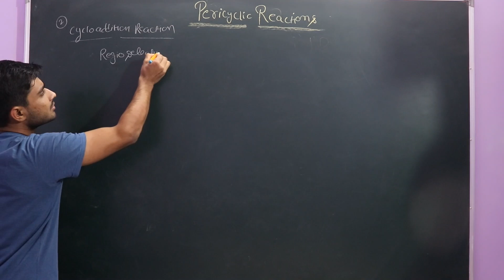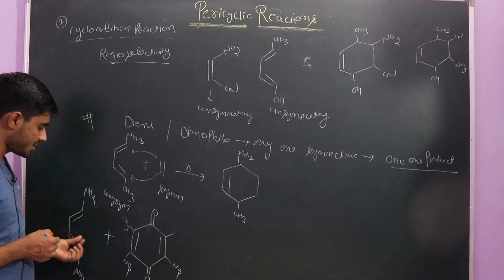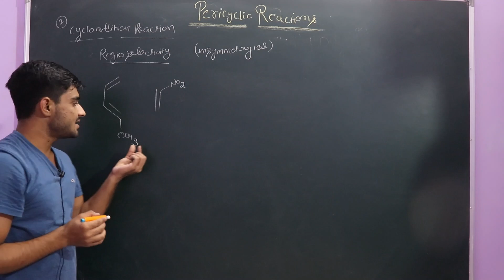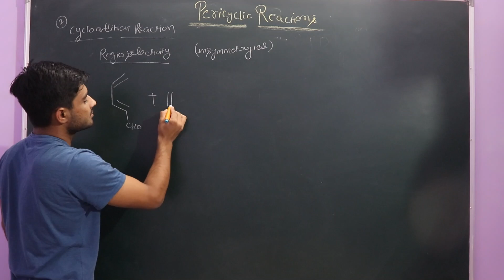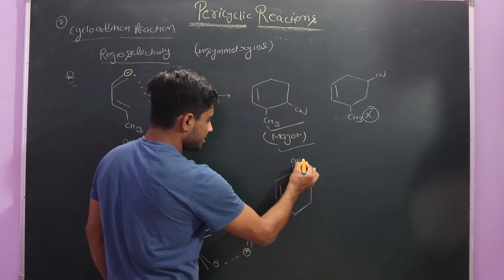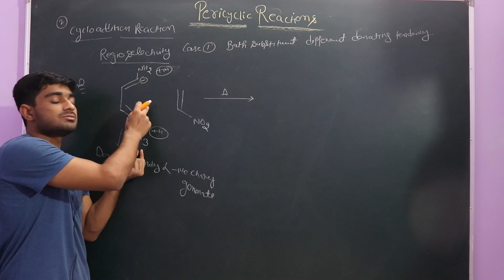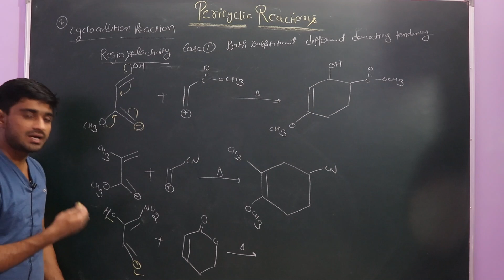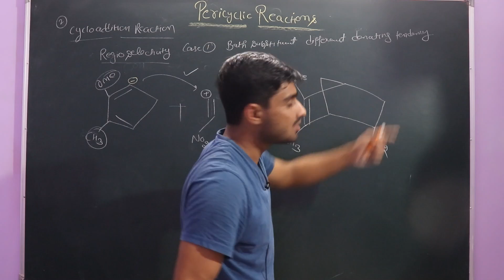Pericyclic Reactions Lecture 10